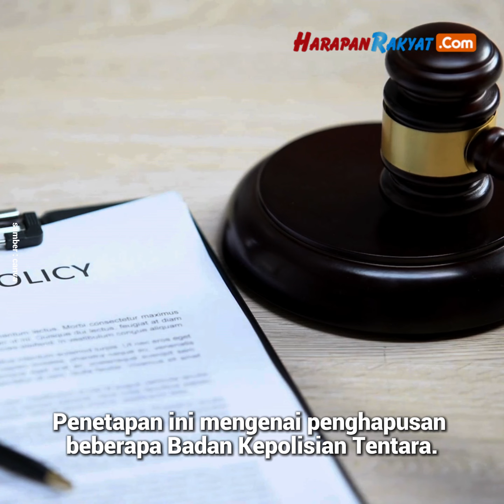Sejarah Polisi Militer, Fungsi dan Tugasnya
Sejarah Polisi Militer menjadi bagian penting sejarah untuk kita bersama ketahui. Polisi Militer (PM), juga sering disingkat POM, atau marinyo, adalah bagian dari satuan militer di Indonesia. POM bertugas antara lain untuk memelihara tata tertib dan menegakkan hukum di lingkungan militer suatu negara.

Sejarah POM TNI bermula pada 20 Maret 1948 ketika Wakil Presiden/Menteri Pertahanan Ad Interim mengeluarkan Penetapan Nomor: A/113/1948. Penetapan ini mengenai penghapusan beberapa Badan Kepolisian Tentara.

Sebagai penggantinya, terbentuklah CPM atau Corps Polisi Militer yang dipimpin oleh Komandan Sementara. Komandan Sementara yaitu Kepala Staf Angkatan Perang Komodor Udara Suryadarma.